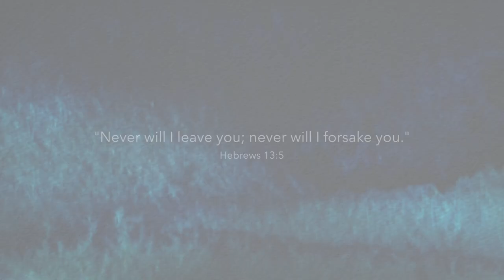Not Forsaken: A Story of Life After Abuse - How Faith Brought One Woman From Victim to Survivor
Jenn Greenberg was abused by her church-going father. Yet she is still a Christian. In this courageous, compelling book, she reflects on how God brought life and hope in the darkest of situations. Jenn shows how the gospel enables survivors to navigate issues of guilt, forgiveness, love, and value. And she challenges church leaders to protect the vulnerable among their congregations. Her reflections offer Biblical truths and gospel hope that can help survivors of abuse as well as those who walk alongside them.